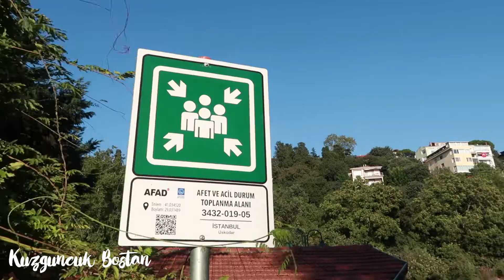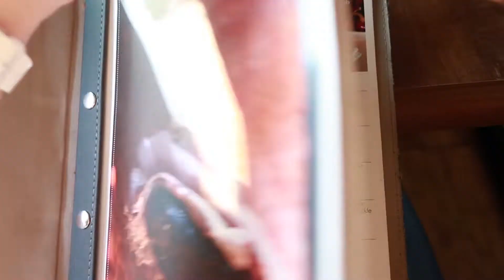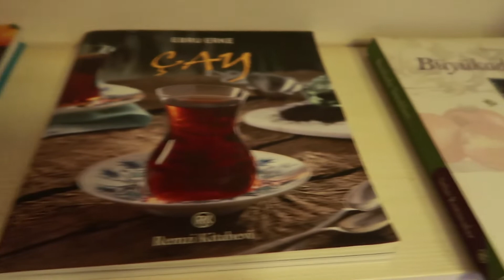Kuzguncuk'ta Popüler Mekanlar- Gezilecek Yerler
İstanbul'un en renkli sokaklarının olduğu yerlerden birinde Kuzguncuk'tayız. kuzguncuk'un tarihi sokaklarını, popüler mekanlarını keşfediyoruz. Kuzguncukta gezilecek yerler, en güzel cafeler ve fotoğraf çekilecek yerler bu videoda..

MUTLAKA İZLEMENİZ GEREKEN VİDEOLARIM